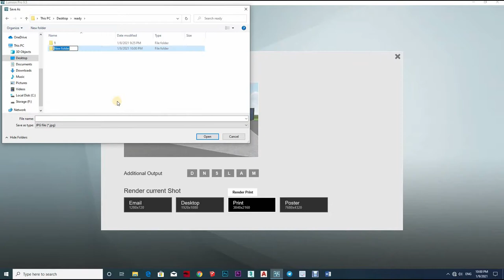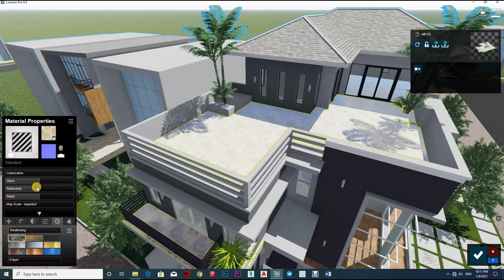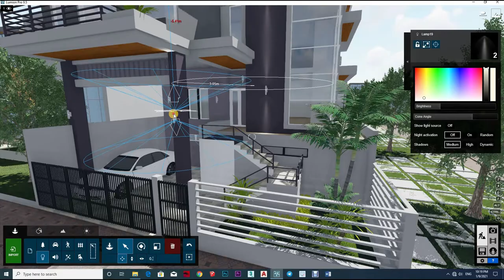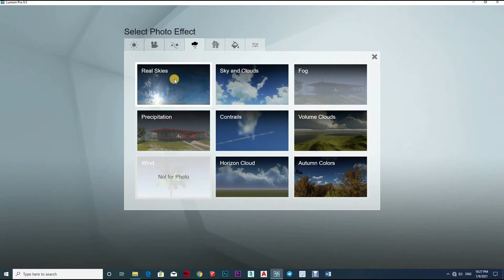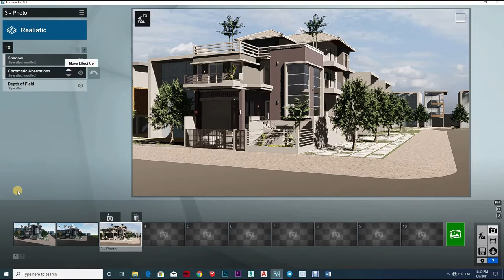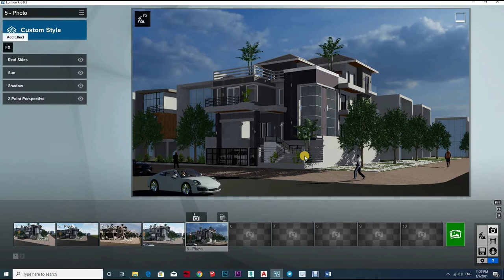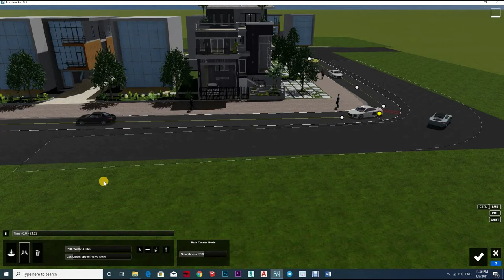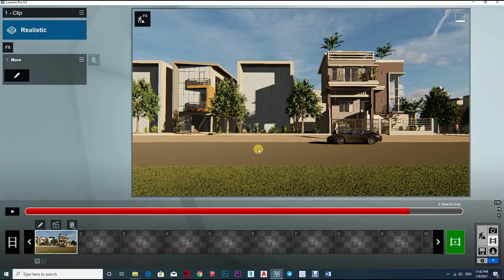LUMION RENDERING FOR BEGINNER REALISTIC PHOTO, LUMION TUTORIAL #62